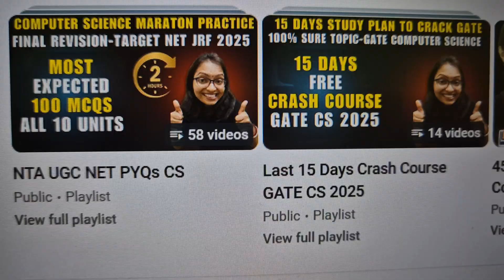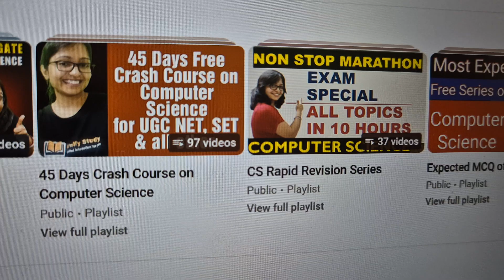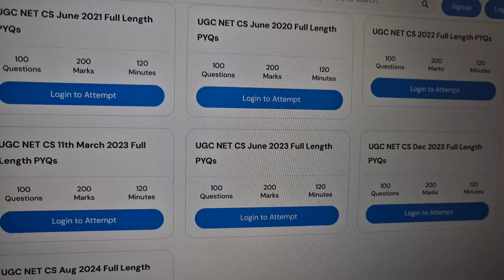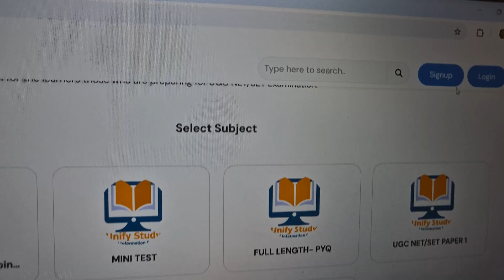How to Crack TN SET with Free Course &Test Series|TN SET Computer Science Free Course & Test Series